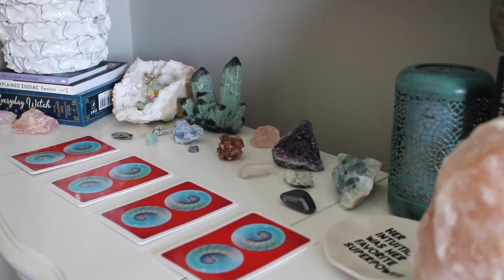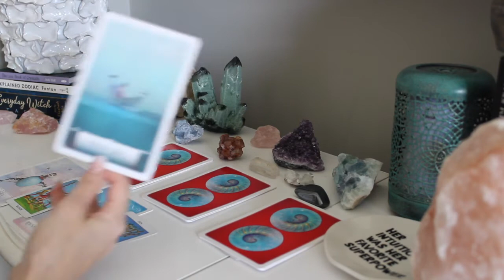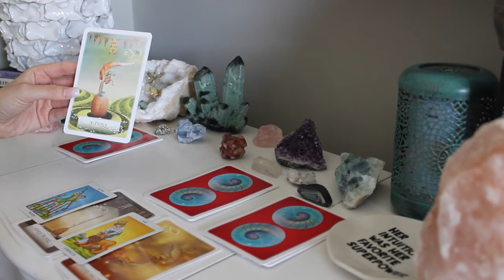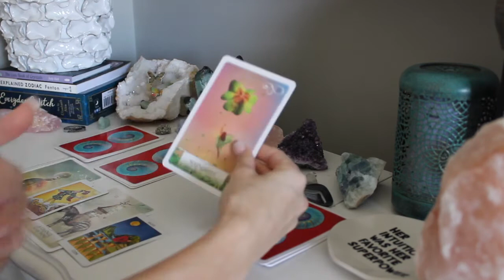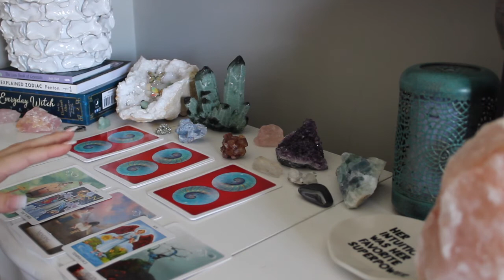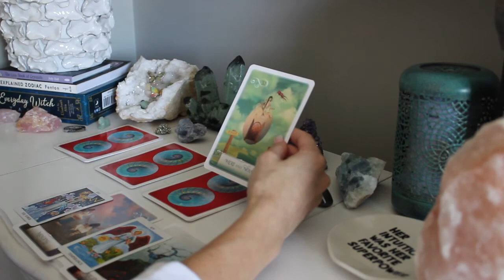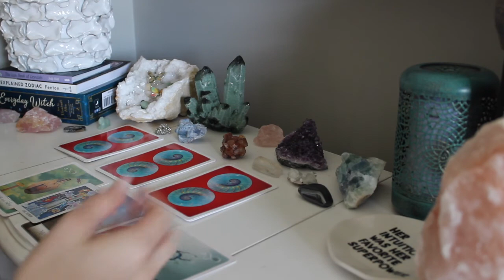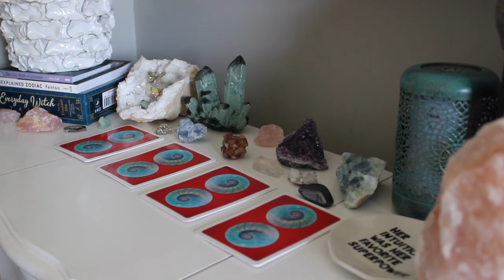What Your Spirit Guides Want You To Know💕🔮✨(PICK A CARD READING)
If this video doesn't speak to you the message was not meant for you💕

Group1- 0:59
Group2- 6:25
Group3- 11:49
Group4- 15:50

$5 questions
$15 for a personal natal birth chart

If it is a relationship or love reading, also the name and sign of partner as well so I can use appropriate deck. Will send a personal link to your pre-recorded video within 3-5 days.